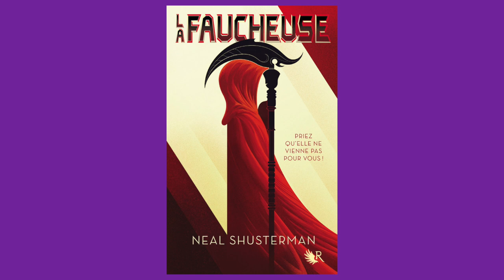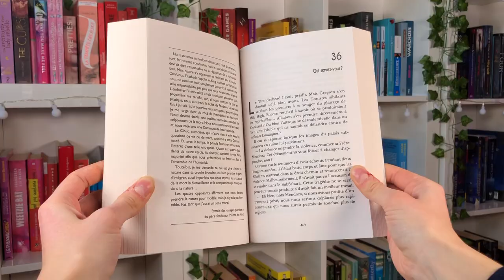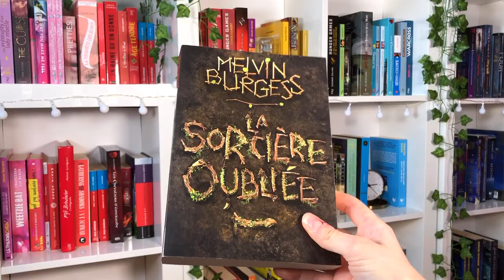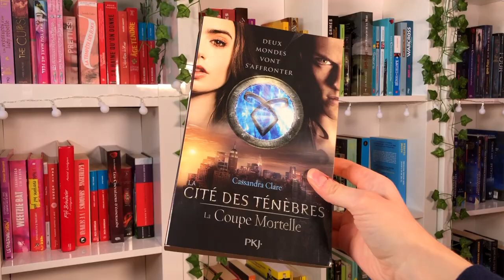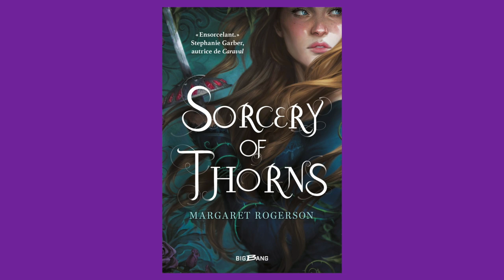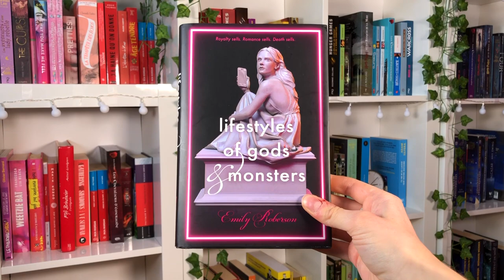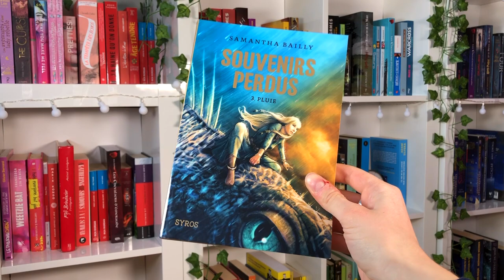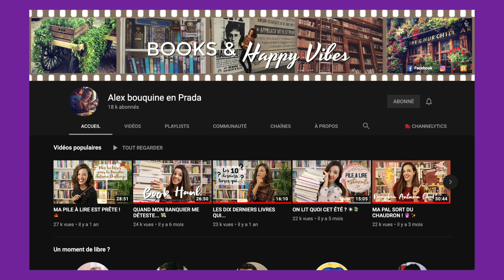MES PIRES LECTURES DE 2020 | les moins bonnes lectures de l'année (que j'ai failli abandonner)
2020 n'a pas été qu'une année de coup de coeurs : aujourd'hui, je vous présente les moins bonnes lectures de l'année (bon, ok, mes pires lectures de 2020) que j'ai failli abandonner!
Quelles ont été vos moins bonnes lectures de 2020?

TOUTES MES AUTRES VIDÉOS DU BILAN DE FIN D'ANNÉE

La faucheuse par Neal Shusterman

La sorcière oubliée par Melvin Burgess

La Cité des Ténèbres par Cassandra Clare

An enchantment of ravens par Margaret Rogerson

Lifstyles of gods and monsters par Emily Roberson (mytho story)

Souvenirs perdus par Samantha Bailly

Broadway Limited par Malika Ferdjoukh

TIMESTAMPS
0:00 bilan de fin d'année wout wout
1:21 la faucheuse
3:47 la sorcière oubliée
5:18 la cité des ténèbres
7:12 an enchantment of ravens
9:33 lifestyles of gods and monsters
11:26 souvenirs perdus
12:53 broadway limited
14:32 question du jour